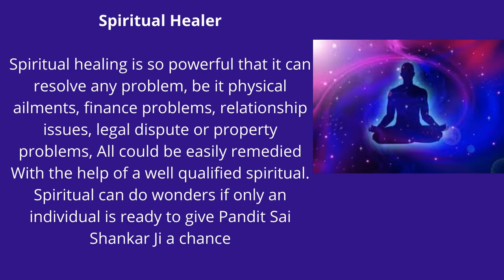Best Astrologer and Psychic in North Carolina| Vedic Astrologer in Carolina | Sai Shankar Astrology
Best Astrologer  North Carolina NEAR ME | Vedic Astrologer in  North Carolina near me | Sai Shankar Astrology

BEST INDIAN ASTROLOGER SERVICES IN USA  North Carolina near me - Astrologer Sai Shankar - Best Indian Astrologer services in USA  North Carolina near me - Astrologer Sai Shankar is the Best Indian Astrologer services in USA  North Carolina near me . His an Indian Spiritual healer, Black magic removal, Psychic Reader, Bad Luck Removal, Bring back ex love in New York, Montreal, Quebec, Astrology in USA, ,

 Indian astrologer Sai Shankar is the best known astrologer all over the USA,  North Carolina for his accurate future forecast and psychic reading that are always accurate. Indian astrologer in USA,  North Carolina will make your life more positive and give you reliable solutions for your problem occurring in daily lives.

Astrology services in USA,  North Carolina

Astrologer services in  North Carolina Numerology is the key to catch the best times to start the new business, new career, and what career you should adopt and what financial times you should capture to get the most of the business growth all are known by the figures of numerology which is the branch of astrology. on the basis of planets and its motions Indian astrologer in USA,  North Carolina decide the right things to do them in right manner to make your path to success. He offer the wide range of service related to Love Spells, Vashikaran Specialist, Relationship problems, Family Problem, Reuniting Loved Ones, Divorce cases, Stop Breakups, Jealousy and Curse, Financial & Business Problem, Evil Spirits Removal, black magic Removal, Negative Energy Removal, stop cheating partner and Partner in your control. Get the best astrological solutions for your family, relationship problems, marriage delay by astrologer Sai Shankar Top Indian Astrologer in USA, . He provides best Indian astrology services, Expert Indian astrologer in readings accurate horoscope, love psychic reading and vashikaran specialist in  North Carolina.

 Black Magic Removal Specialist Services in USA

  North Carolina Black Magic Removal Specialist Services in USA,  North Carolina It is generally a curse which is given by some person to other y powerful mantras and rituals. If someone feel unhealthy due to no reasons and have a great downfall in personal and professional life then it may the cause of the black magic curse on you. Contact the spiritual healer in USA,  North Carolina for black magic removal and get your life again free from spirits.

Love Spells and Vashikaran Specialist Services in USA,  North Carolina

Vashikaran mantras are casted to control the actions o someone. There are many powerful vashikaran mantras which are used to get fame success and even more in life. Contact astrologer Sai Shankar, psychic reader in USA,  North Carolina to offer you powerful mantras to attract money, to prosper business, to control someone, to attract someone and even to get fame in industry.

 Bring back ex love, Get your Love Back Services in USA,  North Carolina

 Love psychic in USA,  North Carolina will help you solve your all love issues at one point by removing all the obstacles from your love life. Love psychic will help you to get your lost love back in life and make your life again happier with love. He has powerful love spells to make your life flourish with love.

Spiritual healers in USA,  North Carolina Spiritual healer in USA,  North Carolina

 Spiritual healers in USA,  North Carolina Spiritual healer in USA,  North Carolina has the experience of decades to make your life easy, stable and active, he will offer you different meditation methods through which you can get the best you can from life and will change your thinking towards way of living life.

 Best horoscope & Psychic Readings in USA,  North Carolina

Psychic reader in USA,  North Carolina offers you the right and accurate psychic reading and horoscope reading. He is the renowned psychic reader in USA,  North Carolina and has extreme number of followers which still in contact with him to get the solutions of their life issues.